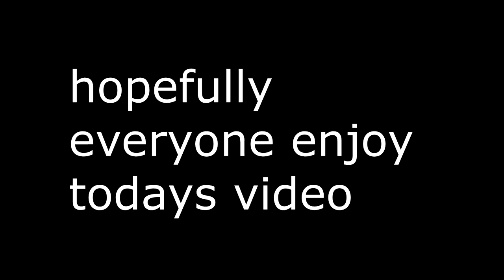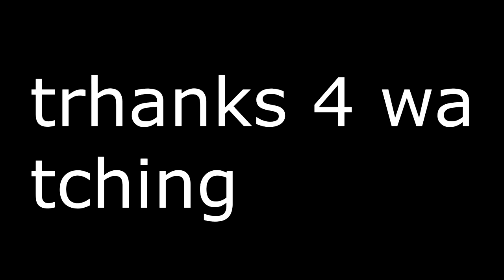Diversity 2 Ep 4 | PARKOUR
❓ Video Information! ❓